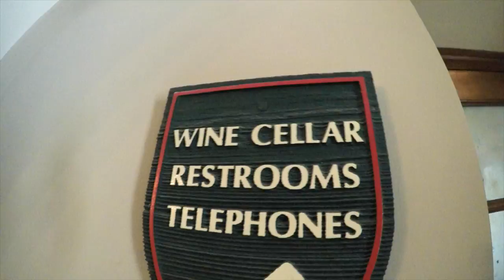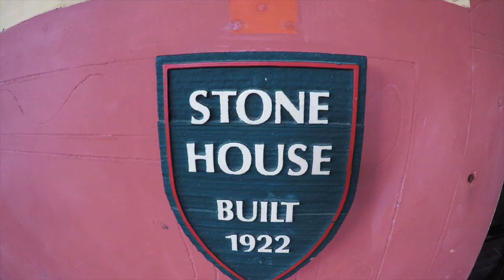Tiempo Libre en Deering State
Located along the edge of Biscayne Bay, the 444-acre Deering Estate is an environmental, archaeological and historic preserve that offers unique opportunities to experience Florida’s natural resources. Visitors enjoy daily tours of historic homes, hikes through the lush natural areas, opportunities to examine fossils and tools left behind by pre-historic humans, and much more.  The Deering Estate is a cultural and educational facility that offers classes and programs for children and adults, as well as rental space for special social functions. The Estate is part of the Miami-Dade County Parks, Recreation and Open Spaces Department, which manages the property on behalf of the State of Florida.

The Deering Estate celebrates 30 years of being on the National Register of Historic Places. Discover more history, art, culture, science, preservation, conservation and ecology at the Deering Estate!